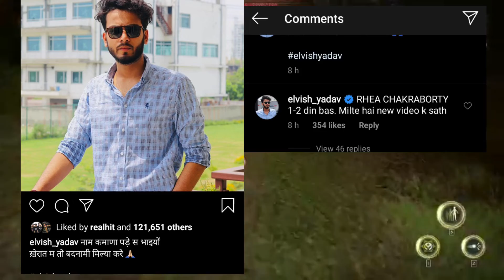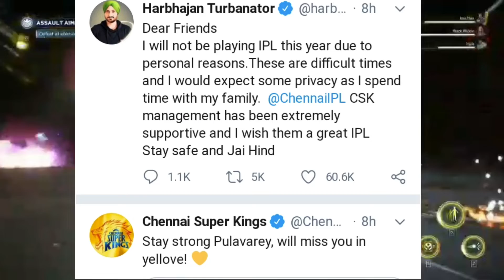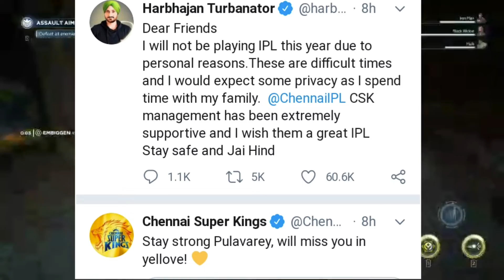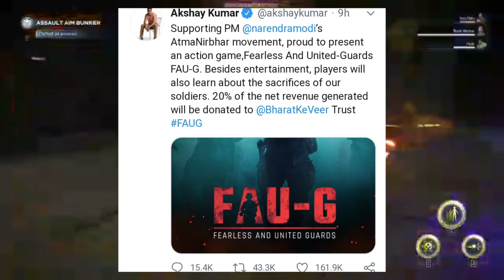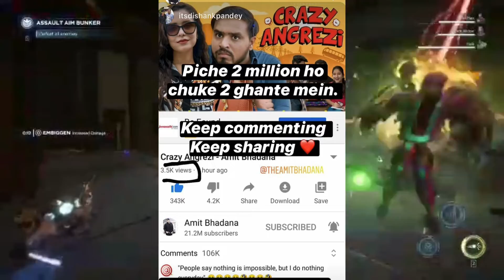Yashraj Mukhate in bigboss 14 & Carryminati Copyright,FAU-G releasing date,Diljitdosanjh, Slayypoint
Game credit

Vibe Track - Beat Your Competition